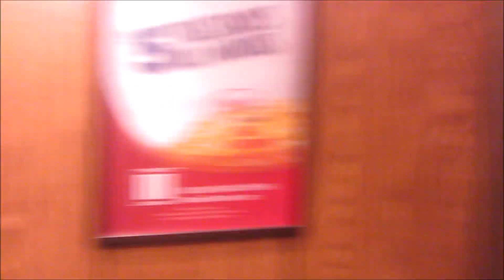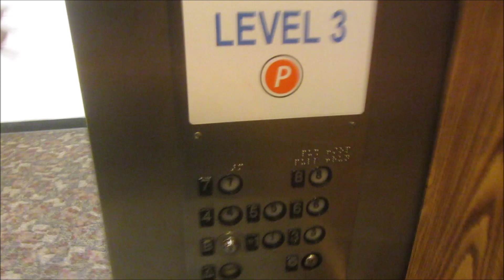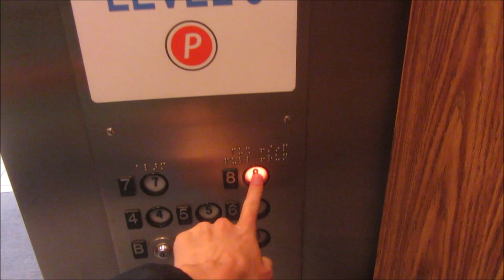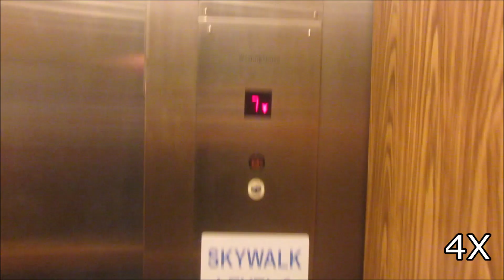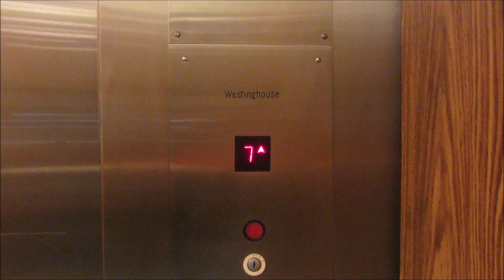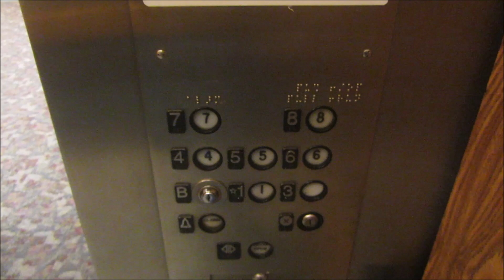tbt! Original Westinghouse traction elevators at Center Park garage, Lincoln NE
Shot 1/11/2016.

I found this project in my archive and realized that I never uploaded it!  Though it was intended to be a twilight ride, it was not good.  Now it makes for a good throwback Thursday video since these elevators have since been modernized!